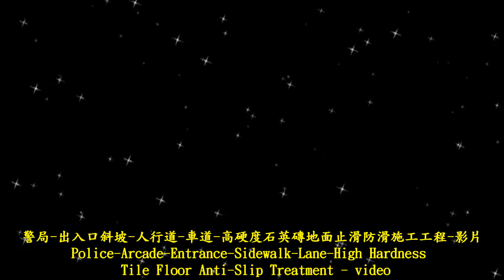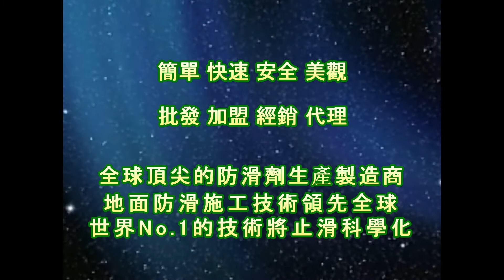1272 Police Arcade Entrance Sidewalk Lane High Hardness Tile Floor Anti Slip Treatment video